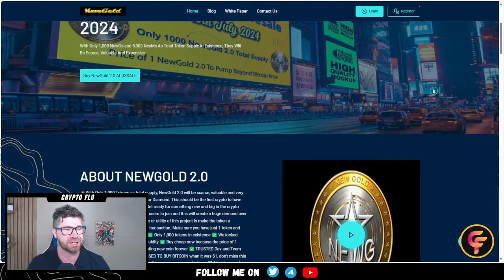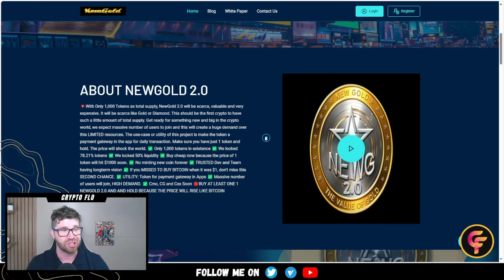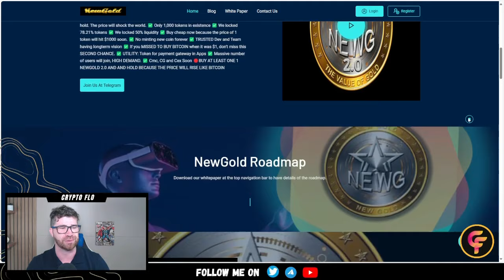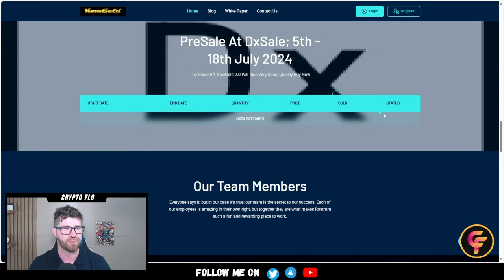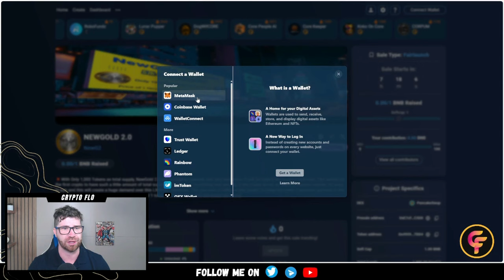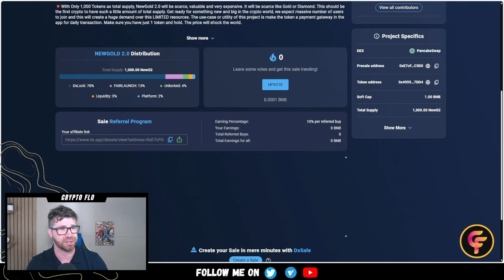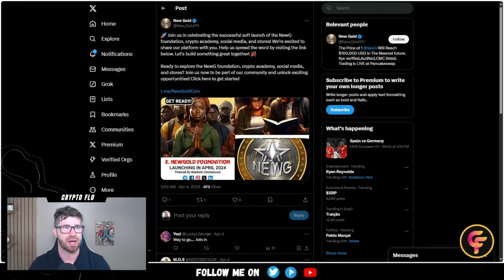NewGold 2.0; The Coin Whose Price Could Reach $74,000 USD Like Bitcoin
📜 CONTRACT ADDRESS (NewG2 on BSC/BNB): 0x495958C190c2630C3A59EC0B6A30C37714B77DD4